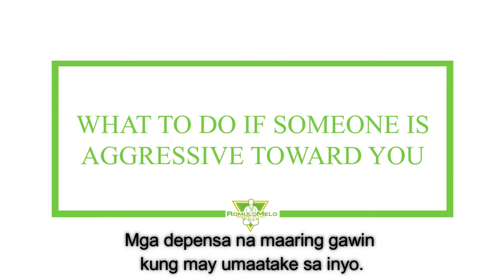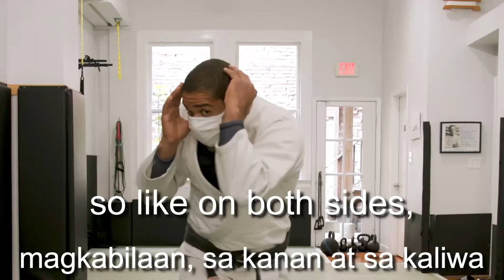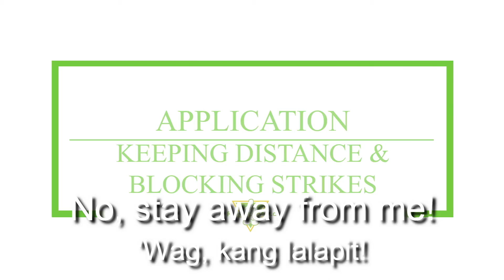Tagalog: Senior Self Defense | On Lok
Romulo Melo Brazilian Jiu-Jitsu Academy shares movements that are important for awareness and self-defense.